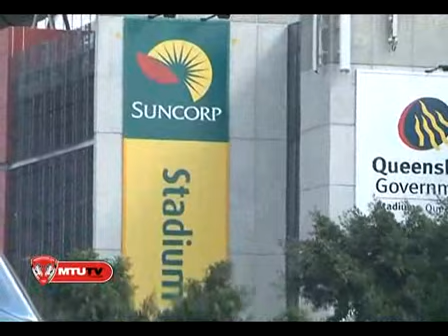ทีมชาติไทยเดินทางไปออสเตรเลีย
บรรยากาศขุนพลทีมชาติไทยเดินทางไปออสเตรเลียและลงซ้อมก่อนดวลเจ้าถิ่น